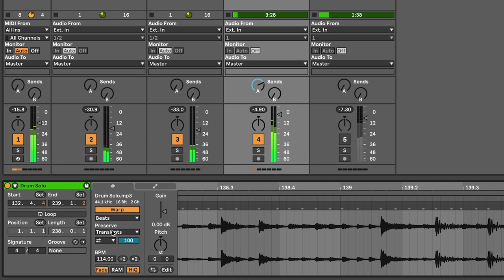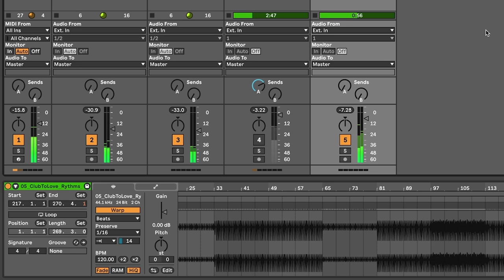One Thing: Marc Marzenit – Syncing percussive loops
Subtitles can be turned on by clicking the CC icon at the bottom of the video.

Our One Thing series takes you into the workspaces of musicians, producers and other artists to discover a method they rely on to keep their creative flame alight.